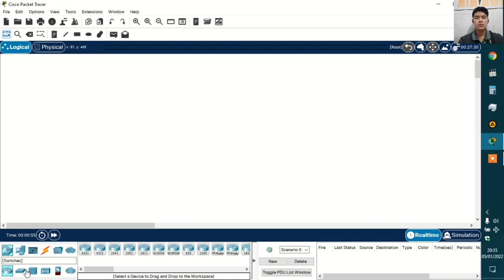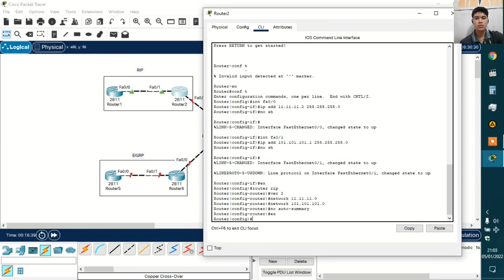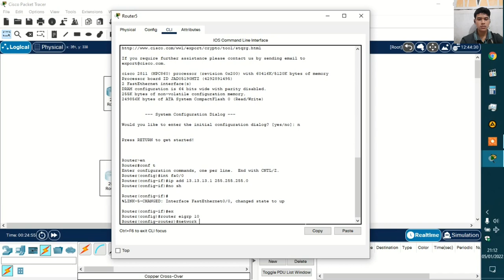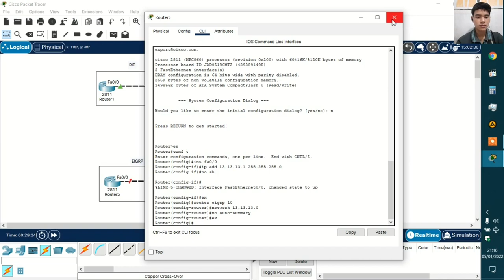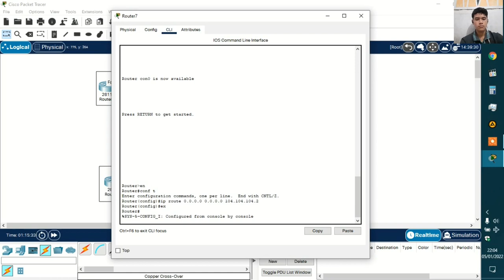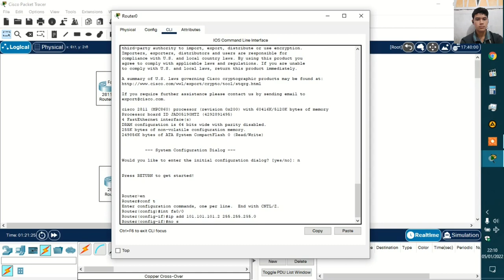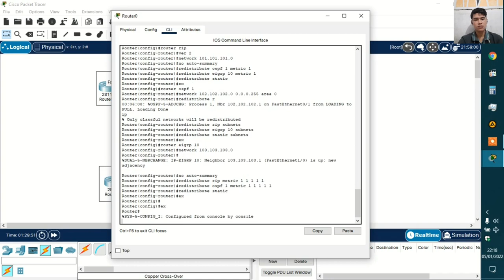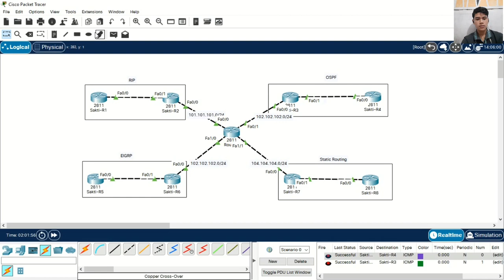Konfigurasi Basic Redistribute | Cisco